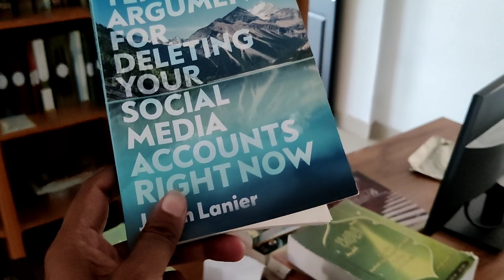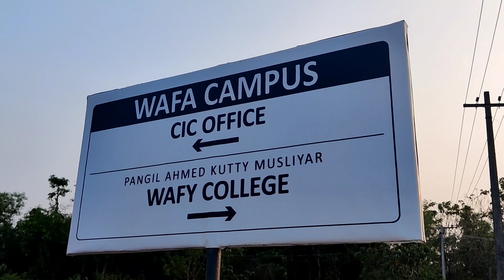വഫാ ക്യാമ്പസ് l Wafy Wafiyya Campus Pang